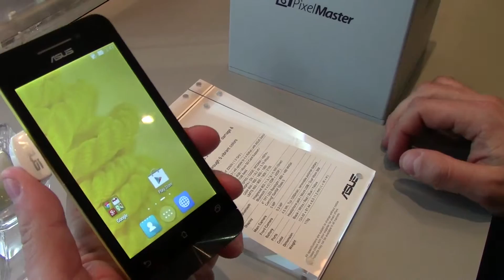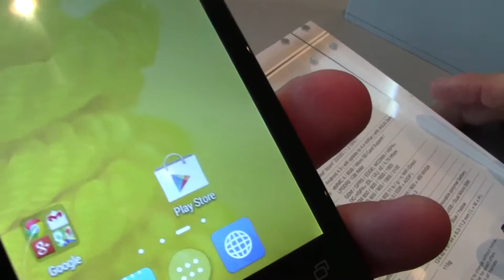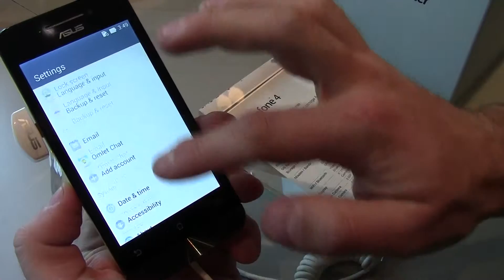Asus ZenPhone 4 - MWC 2014